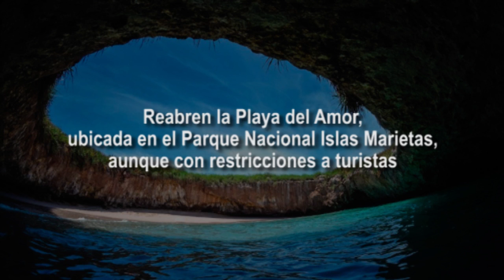Noticias en un minuto: 31 de Agosto